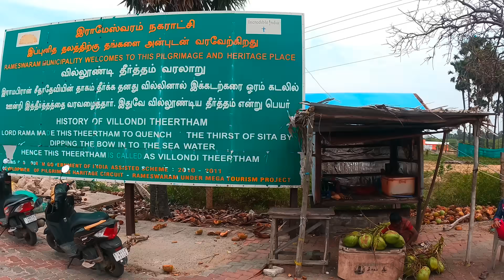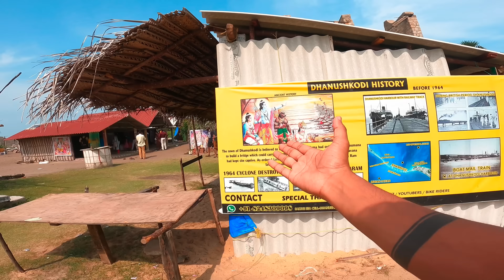Ram Setu Of Ramayana - Dhanushkodi || Adam's Bridge || Rameswaram Sightseeing 😍